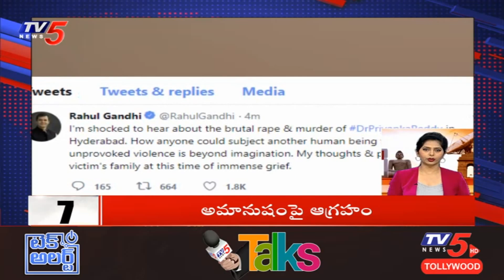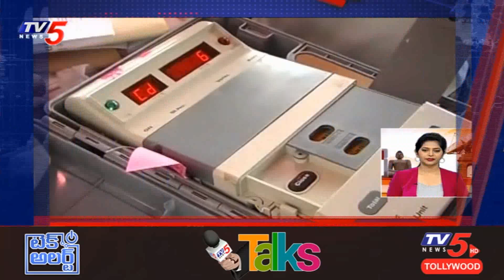Super Fast News | 10 Minutes 50 News | 30 November 2019 | TV5 News